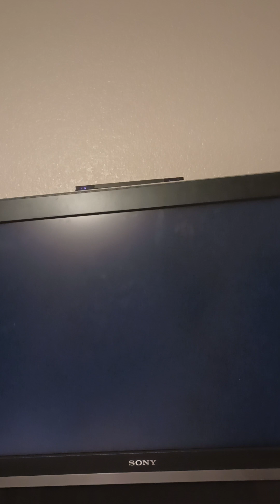Mario Kart Wii February 4th 2023